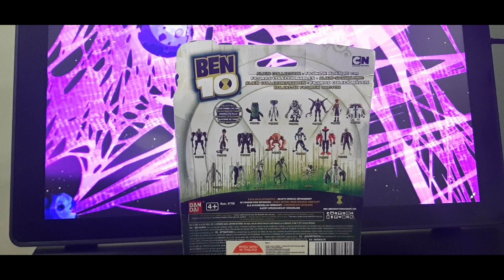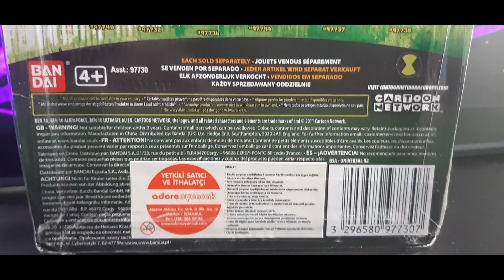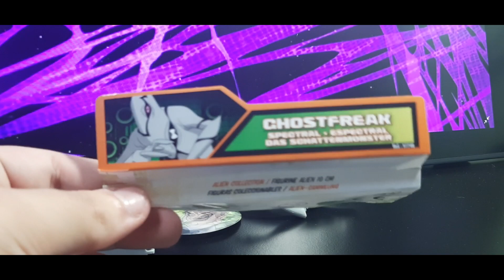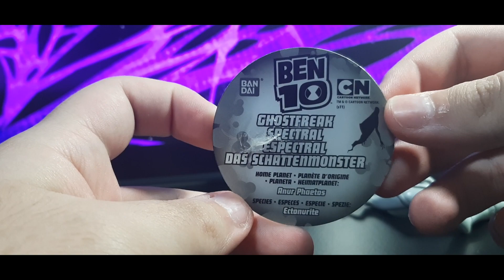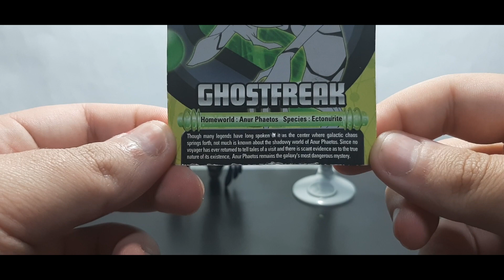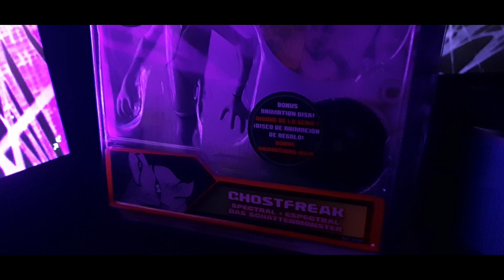Ben 10 - Ghostfreak // Fantasmático Alien Collection - Review y Unboxing en Español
Un pequeño review de Fantasmático Alien Collection, en su edición relanzada durante Supremacía Alienígena.